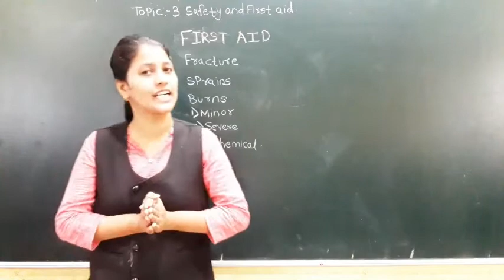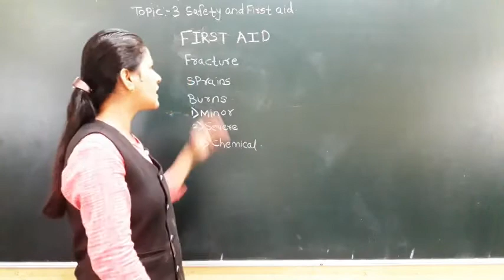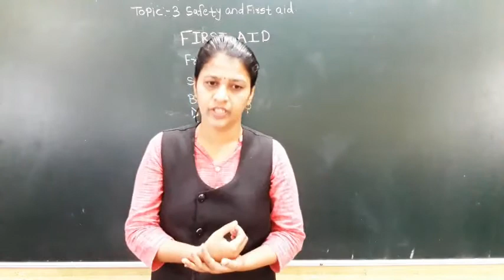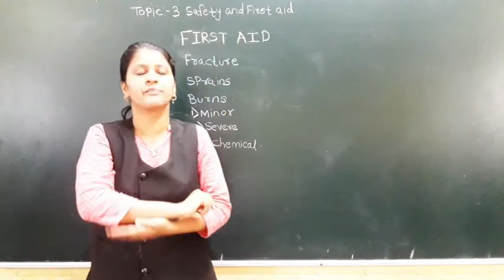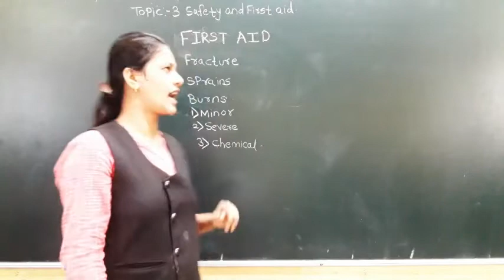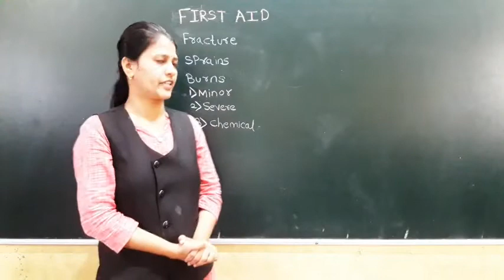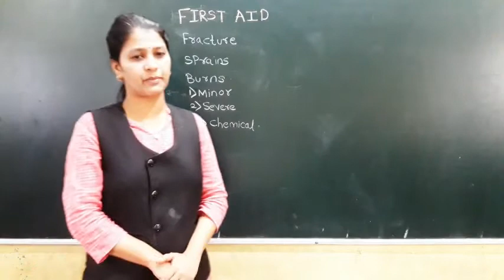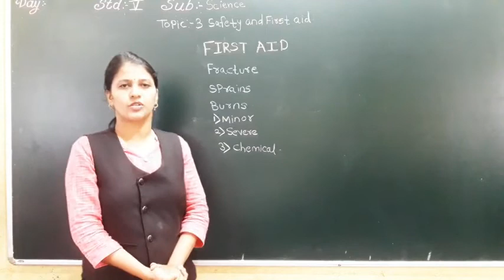class 5 safety and first aid part 3